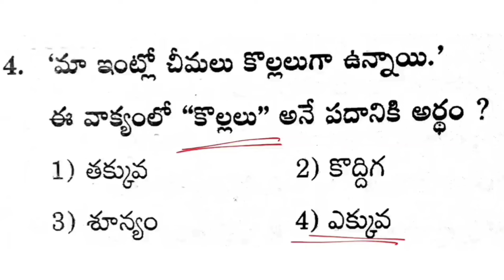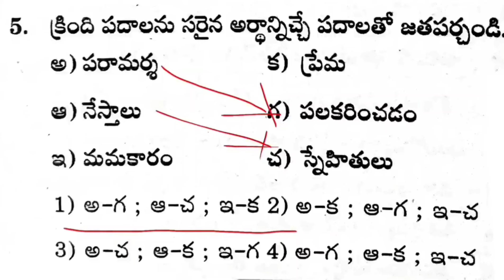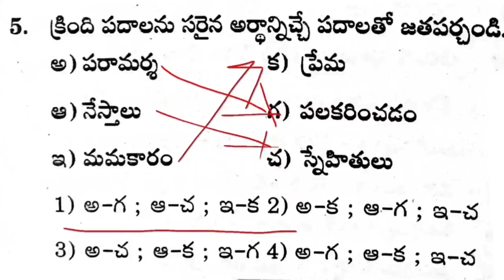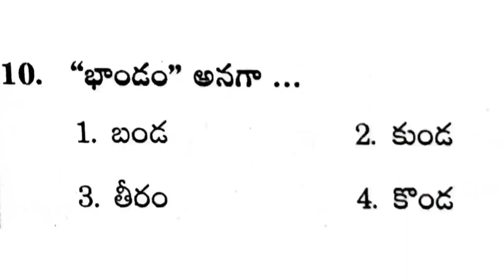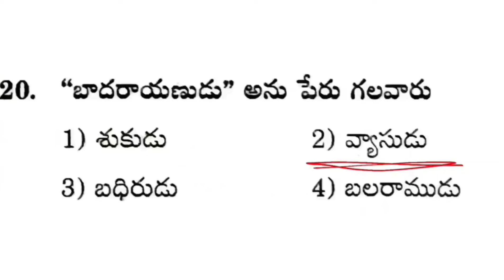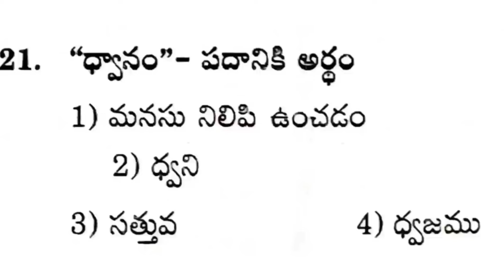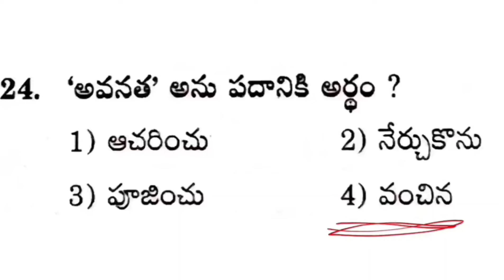AP TET & DSC 2024|Daily Test-51|ap tet&dsc model papers grand tests|అందరూ డైలీ టెస్టులు రాయండి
అన్నీ రకాల అకాడమీ బుక్స్&బిట్ బ్యాంక్స్& ఆల్ మెటీరియల్స్ PDFs అన్నీ ఈ టెలిగ్రాం ఛానల్ లో ఉన్నాయి